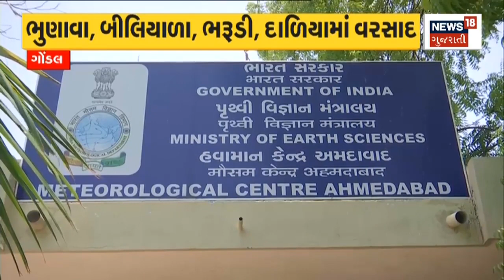Weather News: હવામાન વિભાગે ફરી આકરી ગરમીની આગાહી | Hot Wave | Gujarati News | News18 Gujarati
Gujaratis be ready. The state may get sweaty heat once again. The Meteorological Department has again predicted severe heat. However, there may be rain in some areas.

ગુજરાતવાસીઓ તૈયાર રહેજો. રાજ્યમાં ફરી એક વખત પરસેવો છોડાવી દે તેવી ગરમી પડી શકે છે. હવામાન વિભાગે ફરી આકરી ગરમીની આગાહી કરી છે. જો કે, કેટલાક વિસ્તારમાં વરસાદ થઈ શકે છે. n18oc_weather